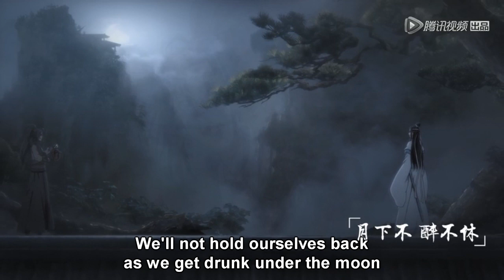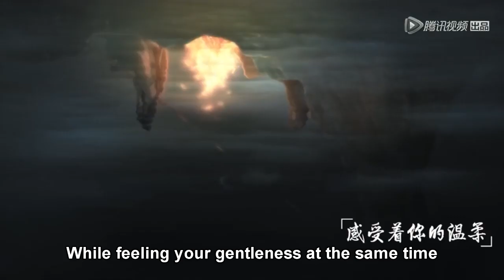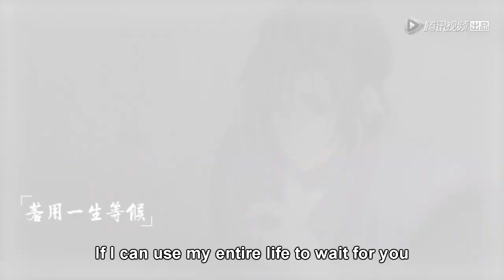Xian Yun || Mo Dao Zu Shi Donghua WangXian || ENG SUB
Xian Yun - "To Adore the Wandering Life of a Free Individual"

If there is any issue with copyright regarding the song, I will take responsibility for it as I am the one who put this video together. I only did this so those who do not speak the language can understand the meaning while seeing lyrics on screen.

The translation belongs to @/shinocchidesu on Twitter! I only put the lyrics onto the video.

Please support the official and listen here!